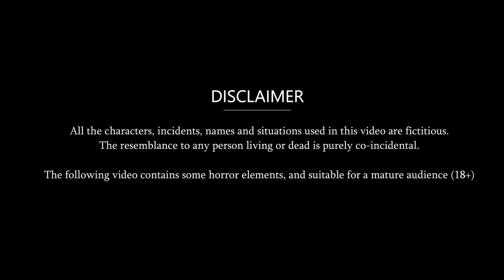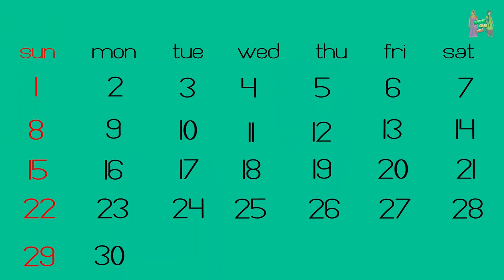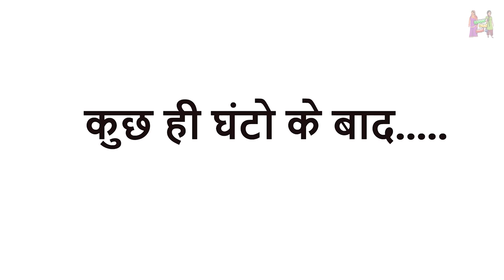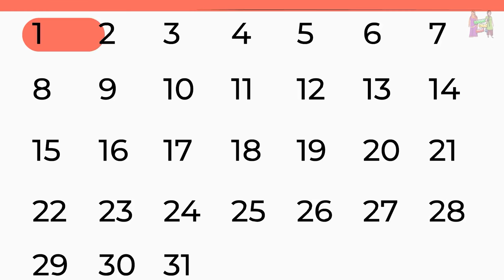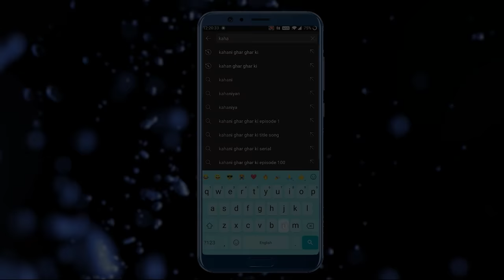Kahani सुहागरात की Excitement: Saas Bahu Stories in Hindi | Hindi Kahaniya | Moral Stories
Watch the new Hindi Story "सुहागरात की Excitement" only on Kahani Ghar Ghar Ki.